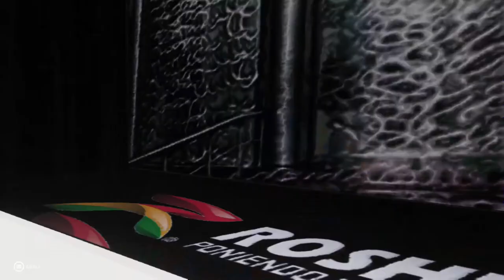CMLL WWE 2K19 (Episode 9) 7,3,2020 Mysta Cyric